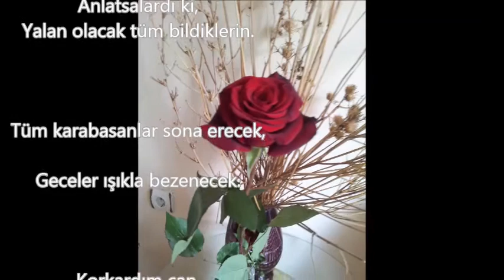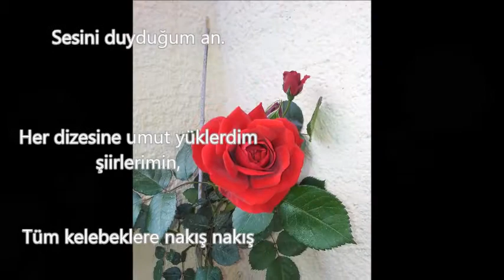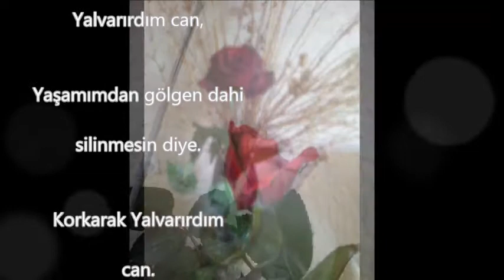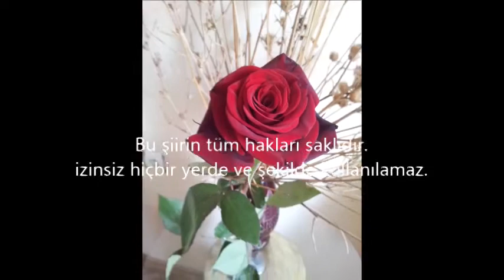Korkardım can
Deselerdi ki,
Bir ses te çoşacak yüreğin.
Anlatsalardı ki,
Yalan olacak tüm bildiklerin.
Tüm karabasanlar sona erecek,
Geceler ışıkla bezenecek.
Sesinin kaybolmasından,
Yüreğimin durmasından,
Bildiğimi sandıklarımın geri
dönmesinden,
Gecelerime karabasanların,
Tekrar girmesinden korkardım,
can.
Sensizlik olduğunu bildiğimden,
Yarınlardan nefret ederdim.
Mırıldandığım tüm türküleri
unuturdum,
Sesini duyduğum an.
Her dizesine umut yüklerdim
şiirlerimin,
Tüm kelebeklere nakış nakış
işlerdim rengini senin.
Yalvarırdım Tanrıya,
Birşey olmasın diye,
Bebek Kelebeğime.
Yalvarırdım can,
Yaşamımdan gölgen dahi silinmesin diye.

Korkarak Yalvarırdım can.

Necati Tüysüzoğlu